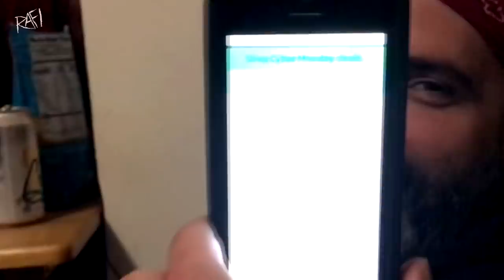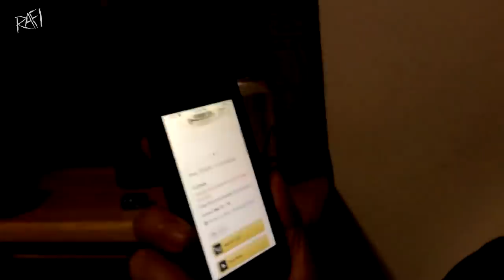Someone Stole My Art - Tips For Artists